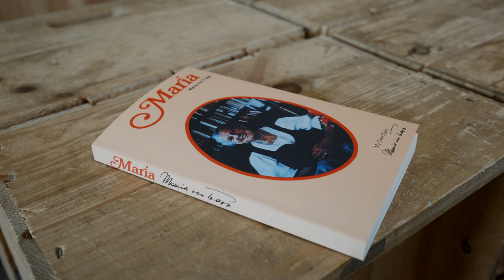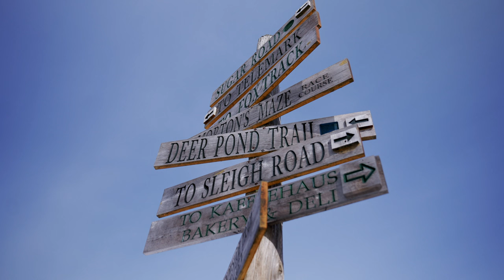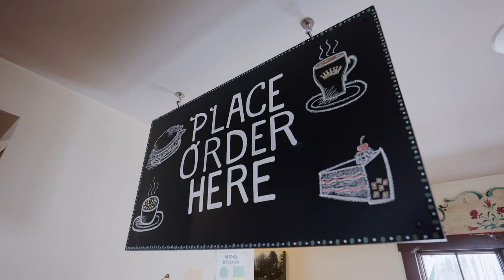Youtube & Web Lea Van Winkle Trapp Family Lodge